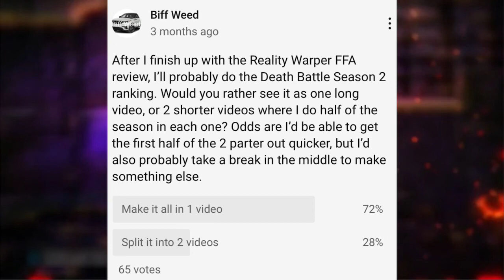old bad text to speech death battle season 2 ranking part 1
The wait for this video was somehow longer than the gap between early season 2 Death Battle episodes and I’m not sure how to feel about that.